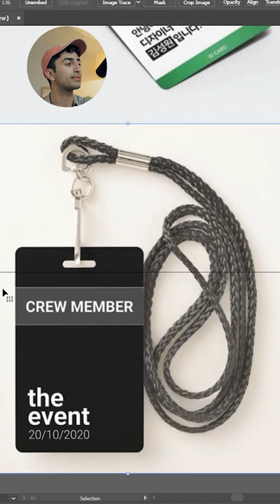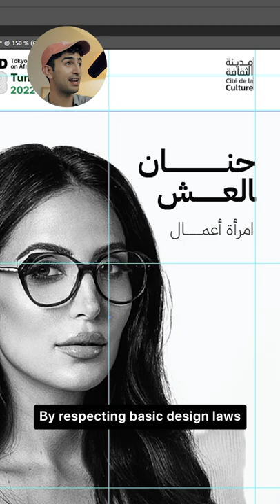Henen El Euch Badge Design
Brand Designer
مناش في التسعينات Brandi